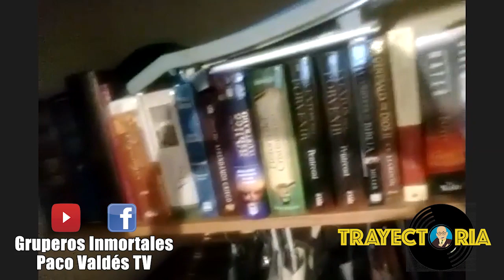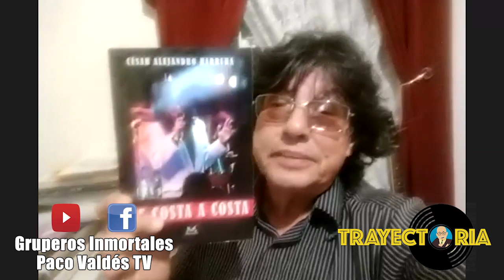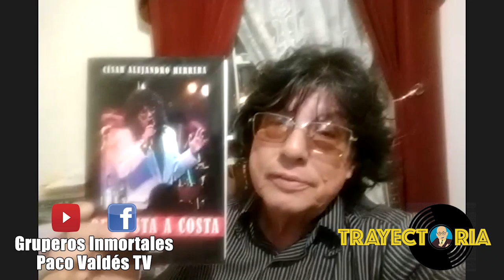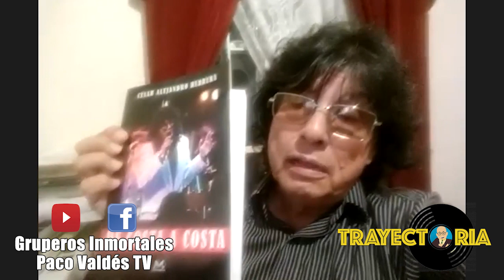CÉSAR ALEJANDRO HERRERA, EX GUITARRISTA DE RIGO TOVAR Y SU COSTA AZUL - PROGRAMA TRAYECTORIA